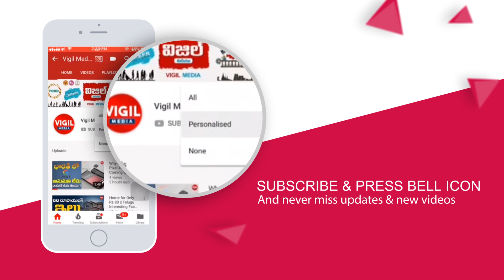Anchor Suma in Bigg Boss House || Anchor Suma Latest News || Bigg Boss 4 Telugu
Anchor Suma in Bigg Boss House || Anchor Suma Latest News || Bigg Boss 4 Telugu || Vigil Media